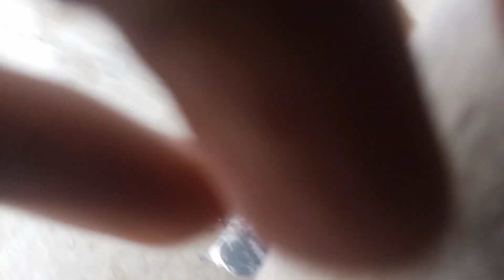Teddy breeder pair 4 no ka Shok Karen ( hussnain bhai pigeons ❤️❤️💕 ) channel ko subscribe Karen